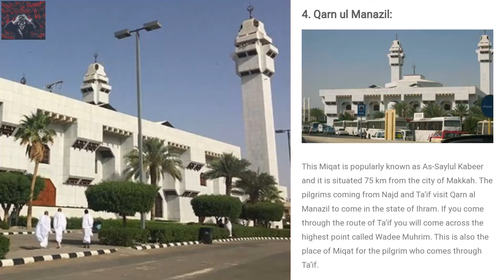First Umrah With My Husband 😇Allhamdhuillah🤲